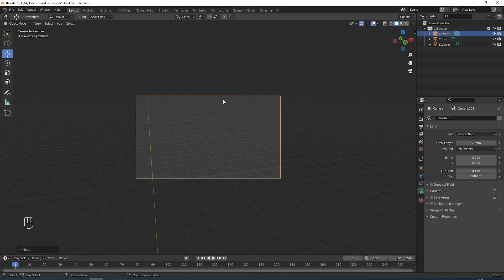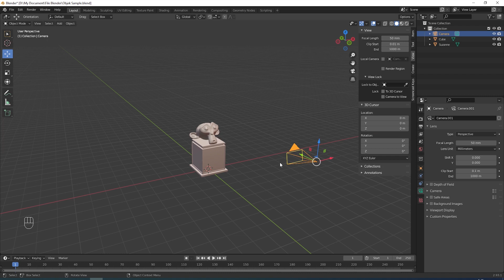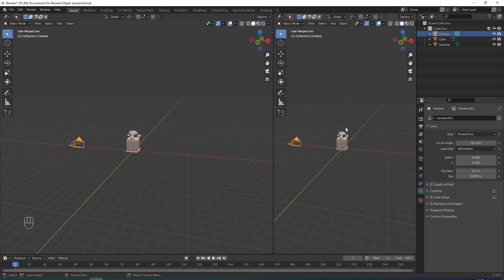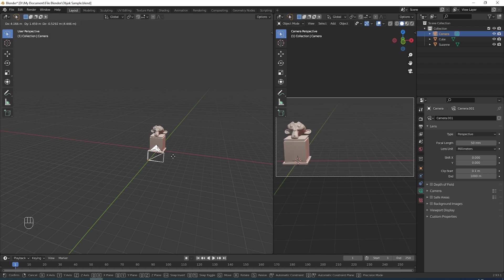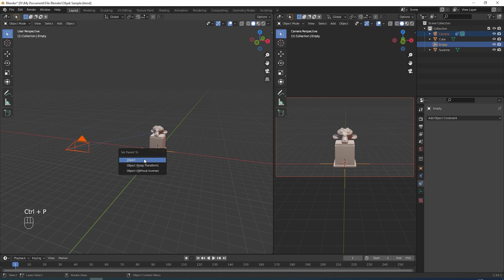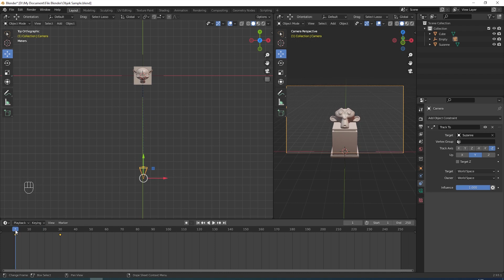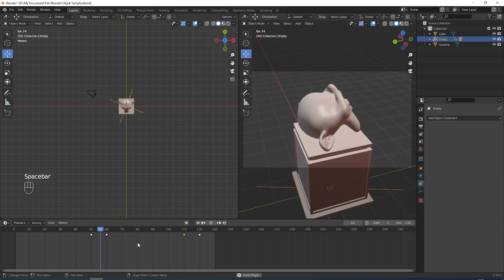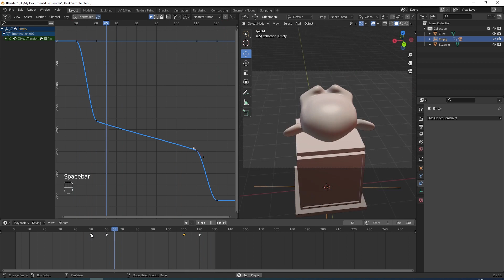Camera Movement Basic Level di Blender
Camera Movement (Perpindahan Kamera)  di Blender

Perpindahan kamera dalam software Blender dibutuhkan untuk mendapatkan adegan/scene yang tepat saat animasi terjadi. Sebagaimana objek lainnya, kamera di blender pun bisa di animasikan.

Video ini membahas materi camera movement tingkat dasar, diharapkan akan membantu teman-teman yang memang mau mencari materi ini, ataupun bagi yang baru belajar blender.

Harapan saya semoga bermanfaat, dan salam sukses.

perpindahan kamera di blender
tutorial camera movement
camera movement dasar